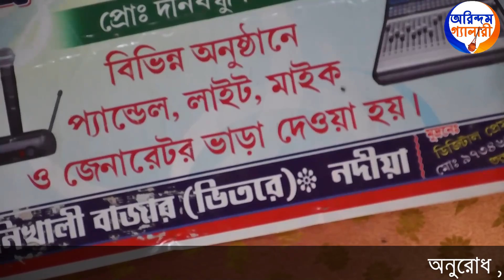কবিগান | হরিনামের প্রেম সাগরে | লোক কবি অসীম সরকার মাহাশয় | Kavigan | Kabigaan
Bengali Kabi Gaan | বাংলা কবি গান | কবি গান |Kabi Gaan | বাউল গান | Folk Song | লালনগীতী  | LALONGITI |

লোক কবি অসীম সরকার মাহাশয়
Kavigan
Kabigaan
Bengali Kavigan

Kavigan is a specific genre of Bengali folklore, usually presented by two groups or singers on religion, society, politics, etc. Nishikanta Sarkar and Shri Asim Sarkar. In this devotional musical conversation, he emphasized that only love and faith can lead to salvation. The government also discusses the relationship that the devotees have established with Lord Krishna. Finally, he claims that in this age, salvation for all mankind is achievable in selfless domestic life.

Video created by Arindam Gallery (Arindam Sarkar)

মিউজিকে:-
✓কিবোর্ড এবং দোহার - কৃষ্ণ মন্ডল
✓বাঁশি ও হারমোনিয়ামে - বাসুদেব দাস
✓দোতরায় - মিঠুন সরকার
✓বেহালায় - স্বপন সরকার
✓ঢোলে - শ্যামল রায়
✓কাশিতে - কিশোর রায়
✓দোহার - নির্মল মন্ডল ও জুয়েলি বিশ্বাস

স্থানঃ-বেলেডাঙ্গা ।